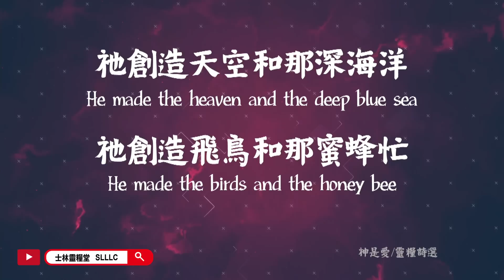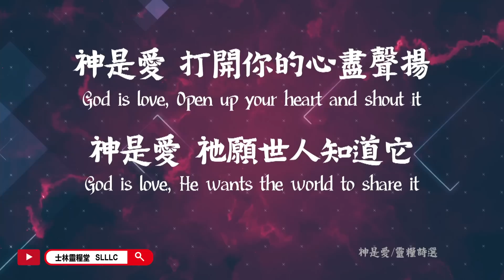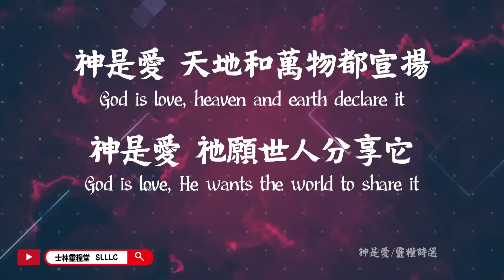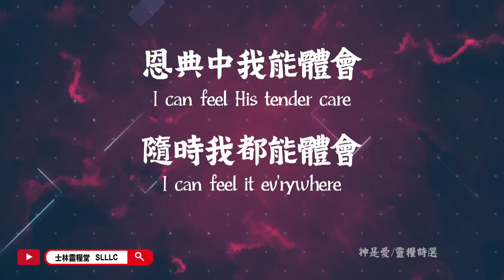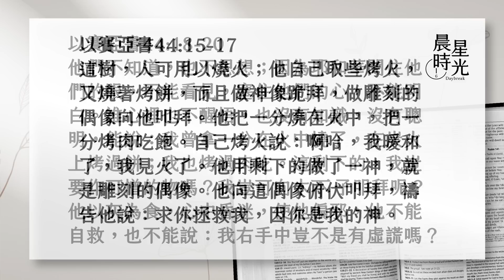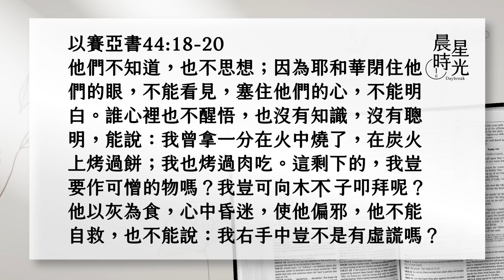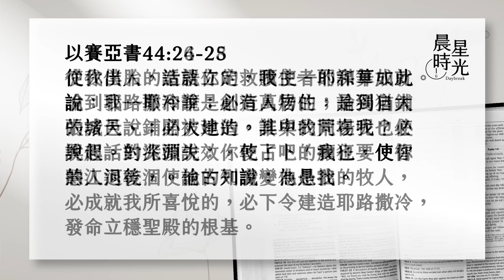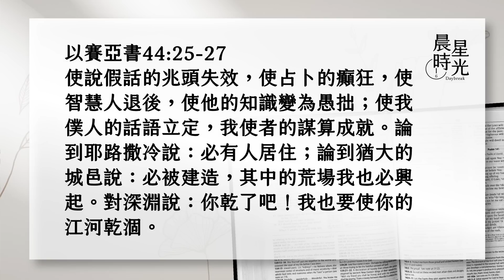【晨星時光】上帝卓越的工作(以賽亞書 44:9-28)/周嬥臻牧師 20230526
前段經文提到以色列是上帝手中的工作(44:2)，這顯示上帝與偶像的不同之處。因為身處巴比倫的異教環境，百姓經常看見巴比倫人如何製造各類偶像，但上帝卻判決偶像與製造偶像者盡都虛空，毫無益處。
我能否體會上帝不斷在工作，以預備我們的未來？千萬別錯過今天的晨星時光喔！

9. 製造雕刻偶像的盡都虛空；他們所喜悅的都無益處；他們的見證無所看見，無所知曉，他們便覺羞愧。10. 誰製造神像，鑄造無益的偶像？11. 看哪，他的同伴都必羞愧。工匠也不過是人，任他們聚會，任他們站立，都必懼怕，一同羞愧。12. 鐵匠把鐵在火炭中燒熱，用鎚打鐵器，用他有力的膀臂錘成；他飢餓而無力，不喝水而發倦。13. 木匠拉線，用筆劃出樣子，用鉋子鉋成形狀，用圓尺劃了模樣，仿照人的體態，做成人形，好住在房屋中。14. 他砍伐香柏樹，又取柞（或譯：青桐）樹和橡樹，在樹林中選定了一棵。他栽種松樹，得雨長養。15. 這樹，人可用以燒火；他自己取些烤火，又燒著烤餅，而且做神像跪拜，做雕刻的偶像向他叩拜。16. 他把一分燒在火中，把一分烤肉吃飽。自己烤火說：啊哈，我暖和了，我見火了。17. 他用剩下的做了一神，就是雕刻的偶像。他向這偶像俯伏叩拜，禱告他說：求你拯救我，因你是我的神。18. 他們不知道，也不思想；因為耶和華閉住他們的眼，不能看見，塞住他們的心，不能明白。19. 誰心裡也不醒悟，也沒有知識，沒有聰明，能說：我曾拿一分在火中燒了，在炭火上烤過餅；我也烤過肉吃。這剩下的，我豈要作可憎的物嗎？我豈可向木𣎴子叩拜呢？20. 他以灰為食，心中昏迷，使他偏邪，他不能自救，也不能說：我右手中豈不是有虛謊嗎？21. 雅各，以色列啊，你是我的僕人，要記念這些事。以色列啊，你是我的僕人，我造就你必不忘記你。22. 我塗抹了你的過犯，像厚雲消散；我塗抹了你的罪惡，如薄雲滅沒。你當歸向我，因我救贖了你。23. 諸天哪，應當歌唱，因為耶和華做成這事。地的深處啊，應當歡呼；眾山應當發聲歌唱；樹林和其中所有的樹都當如此！因為耶和華救贖了雅各，並要因以色列榮耀自己。24. 從你出胎，造就你的救贖主—耶和華如此說：我—耶和華是創造萬物的，是獨自鋪張諸天、鋪開大地的。誰與我同在呢？25. 使說假話的兆頭失效，使占卜的癲狂，使智慧人退後，使他的知識變為愚拙；26. 使我僕人的話語立定，我使者的謀算成就。論到耶路撒冷說：必有人居住；論到猶大的城邑說：必被建造，其中的荒場我也必興起。27. 對深淵說：你乾了吧！我也要使你的江河乾涸。28. 論古列說：他是我的牧人，必成就我所喜悅的，必下令建造耶路撒冷，發命立穩聖殿的根基。